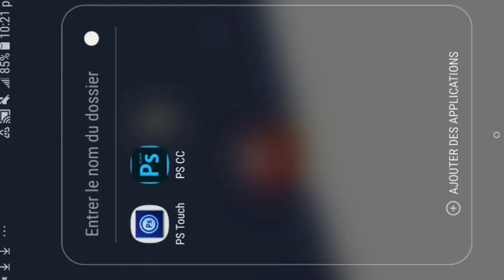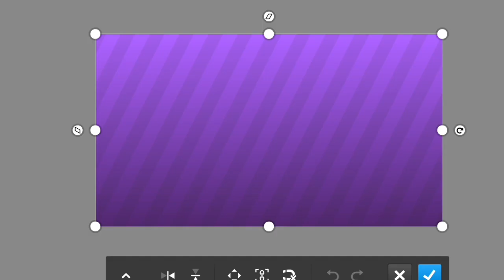SPEED MINIA #18 | FOR AMPOH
Voici la minia de Ampoh .

Egoria mc » mc.egoria.fr